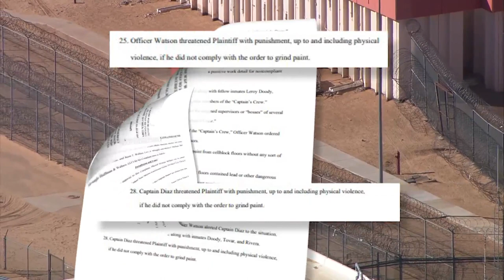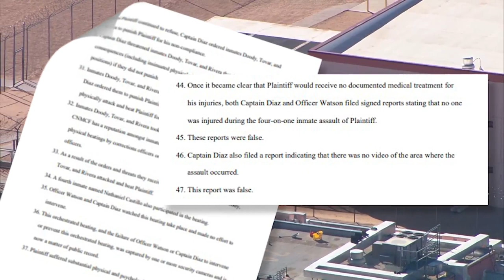ACLU files lawsuit in response to a prison attack video